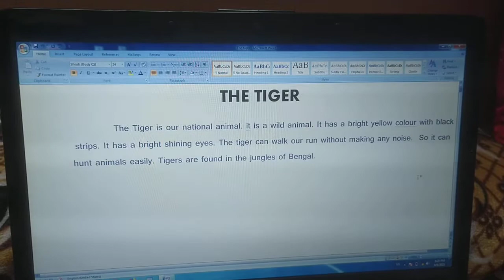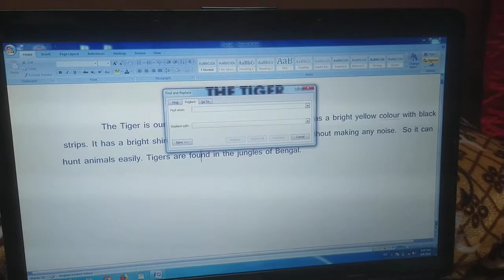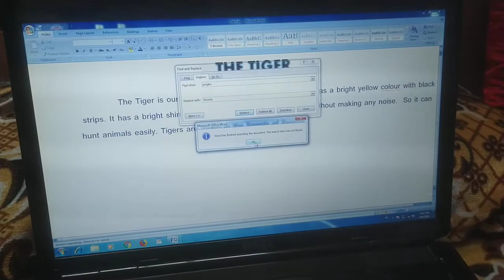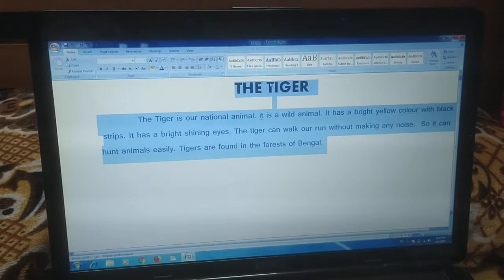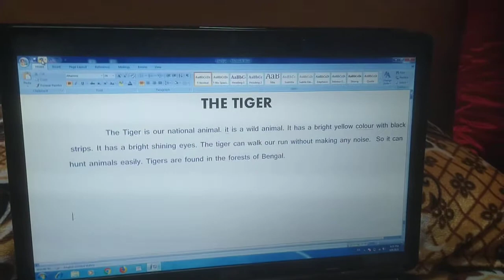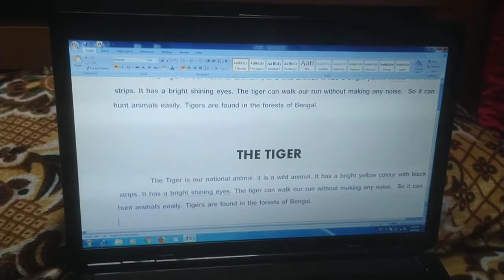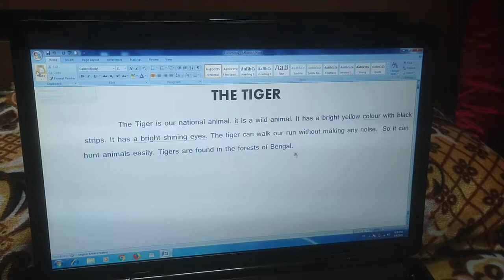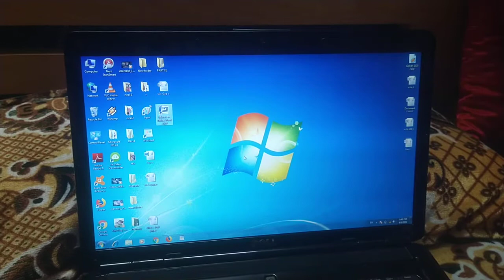STD 5 COM SHREEJI VIDYALAYA